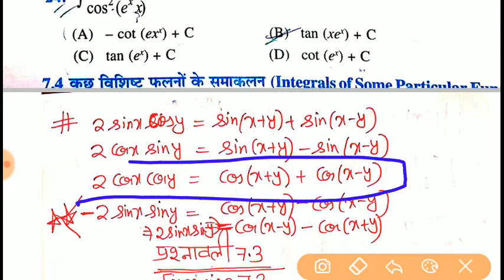105 । कक्षा 12 । अध्याय 7 । समाकलन । प्रश्नावली 7.3 प्रश्न 1-24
गणित विषय की अच्छी तैयारी के लिए कक्षा 12 गणित के महत्वपूर्ण प्रश्न उत्तर यहाँ प्राप्त कर सकते हैं। ऐसे छात्र जो गणित विषय की परीक्षाओं में अच्छे अंक प्राप्त करना चाहते है उन्हें अपनी तैयारी के लिए हमारे यूट्यूब चैनल "Maths Circle" पर सम्पूर्ण NCERT के videos मिल जाएंगे। महत्वपूर्ण प्रश्न-उत्तर की जानकारी किसी भी परीक्षा की तैयारी के लिए आवश्यक होती है।अतः चैनल से जुड़े और अपने सहपाठियों को भी जुड़ने की सलाह दें।